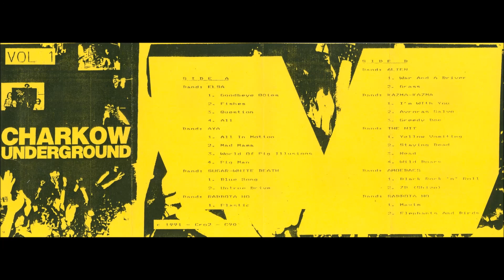Rabbota No - Plastic (1991)